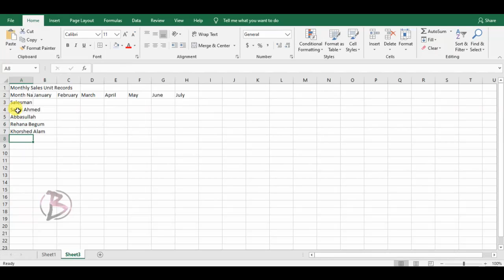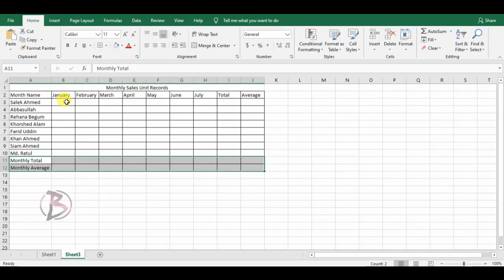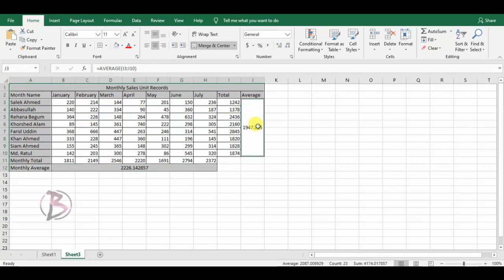Summation and Average in Excel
Learn in 5 minutes how to make summation and average in excel.